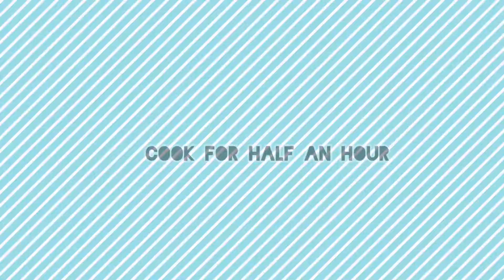Kacche aam ki khati meethi chutni(Sadaf's cuisine)